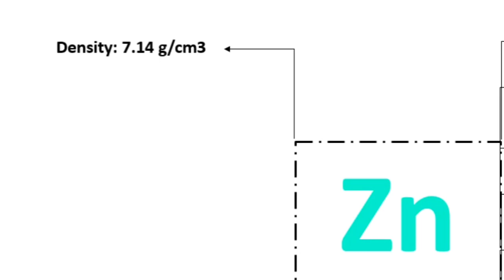Zinc element | Periodic Elements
Zinc Element
Zinc Properties
Periodic Table Zinc
Zinc Atomic Number
Zinc Chemical Symbol
Uses of Zinc,Zinc in Everyday Life
Zinc Alloys
Zinc Compounds
Zinc History
Transition Metals
Zinc in Industry
Zinc Mining
Zinc Extraction
Zinc Corrosion Resistance
Periodic Elements